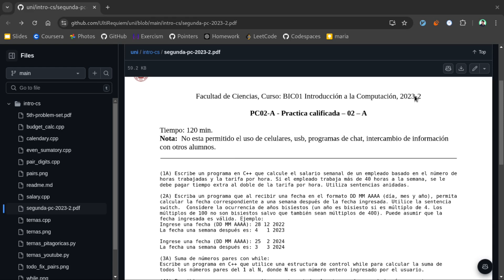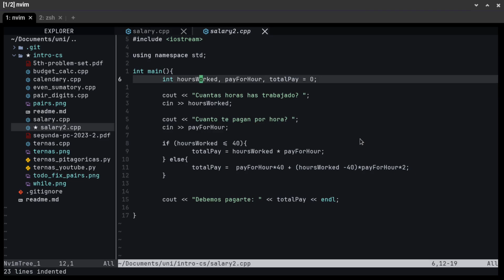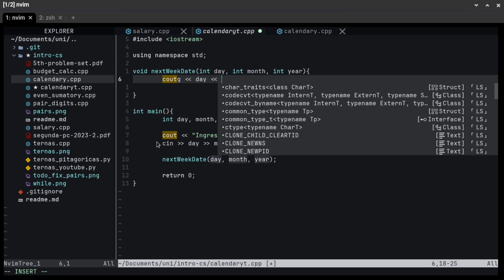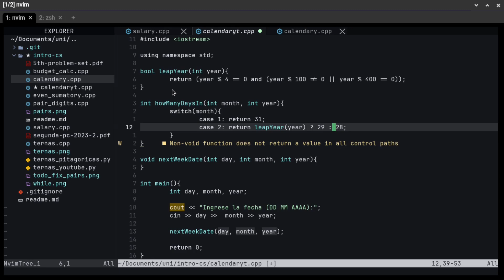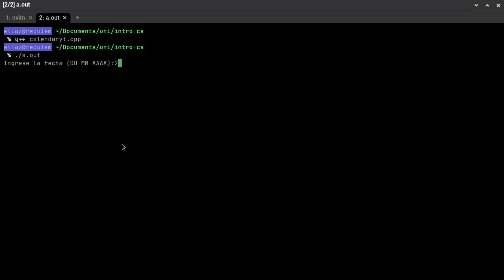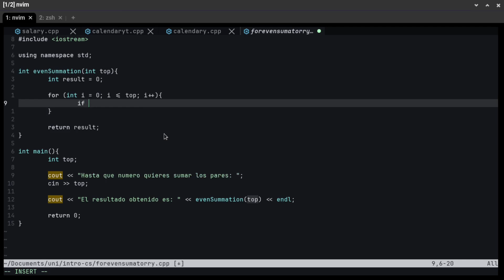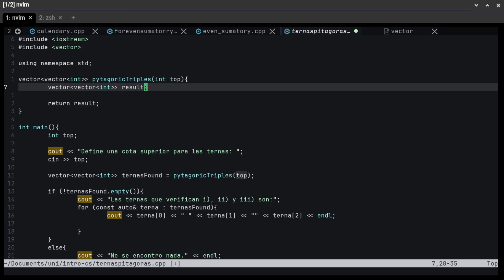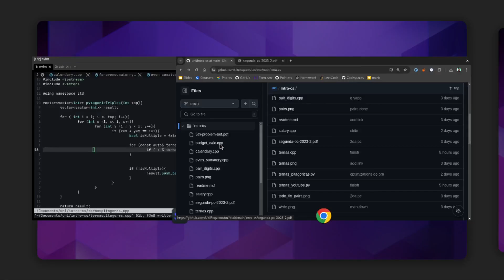Solucionario 2da PC 23-2 FC | Introduccion a la Computacion UNI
Solucionario de la segunda PC del ciclo 2023-2 a modo de repaso para la PC de mañana.

Soy estudiante de Ciencias de la Computacion y Desarrollador Web.